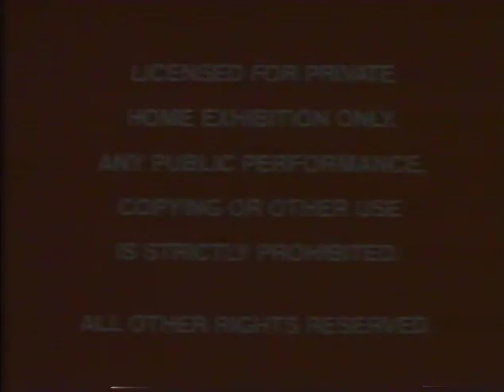Opening to Disney's Sing-Along Songs: Heigh-Ho 1987 VHS (Canadian Copy)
Here's the opening to the 1987 Canadian VHS of "Disney's Sing-Along Songs: Heigh-Ho."

1. Dark Red Warnings
3. 1987 Walt Disney Home Video Logo
4. Intro